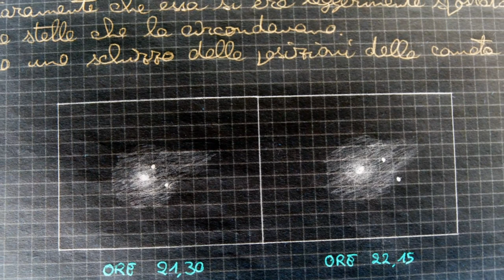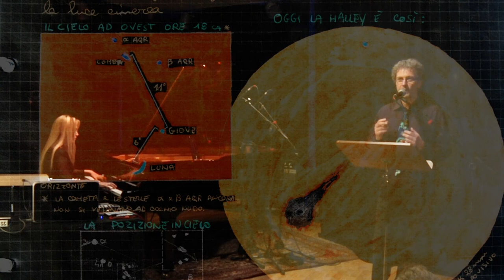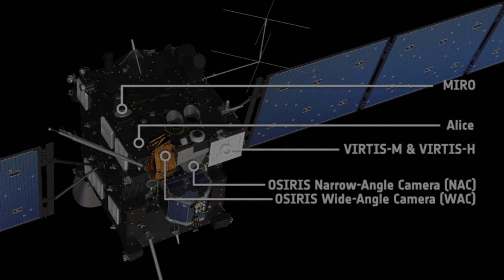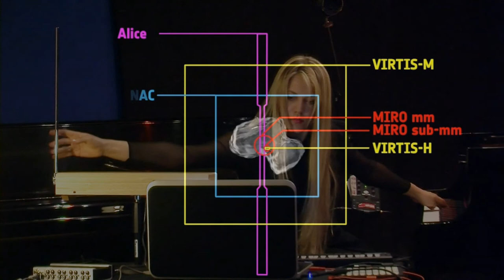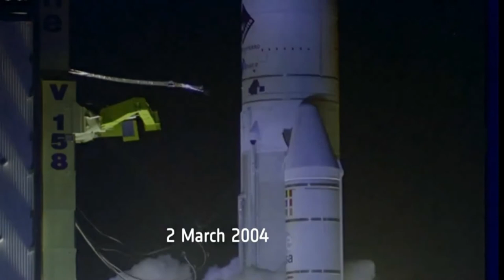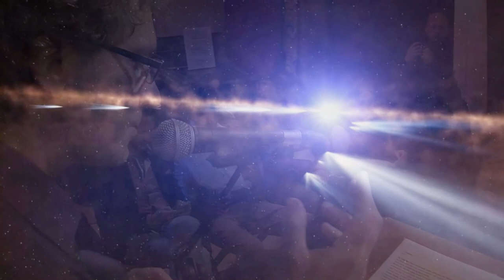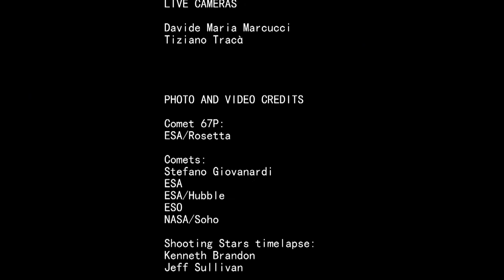ICY ROSE 67P - AStroconcert - Global Astronomy Month - 26.04.2015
ICY ROSE 67P - AStroconcert
Stefano Giovanardi (narration)
Angelina Yershova (music)

Live Cameras:
David Maria Marcucci
Tiziano Tracà

Streaming Service:
12 Label
Groovefarm Studio

Streaming Directed:
Fabrizio Santarelli
ICY ROSE 67P is the new Astroconcert by Angelina Yershova and Stefano Giovanardi, produced for the Global Astronomy Month 2015 and the International Year of Light 2015, upon invitation by Astronomers Without Borders. It is dedicated to the exploration of comets and their bewildering behaviour, in particular to the Rosetta mission toward comet 67P, culminating with the first ever touchdown.

Original electronics and piano will insert you to a highly eccentric orbit, to drift across interplanetary space, just like a comet brightening in the sunshine and appearing like a mesmerizing mystery in the human skies.
ICY ROSE 67P is an intimate musical trip on the steps of adventurous scientific exploration. Driven by inspiring electronic atmospheres, Theremin suggestions and thoughtful narration, every listener will find his/her own personal way to feel like a comet.

Overriding the misconceptions that have accompanied throughout history the most awesome of the celestial bodies, we will personally land on a comet to discover how comets went from being evil stars to carriers of life.